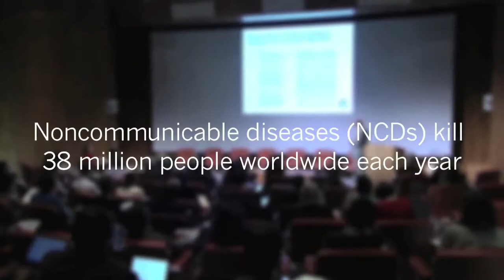Novartis Foundation dialogue event on 'Learning from infectious diseases for NCDs in LMICs'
On 12 December 2014, the Novartis Foundation held a dialogue in Basel on ‘Leveraging learning from infectious disease control programs for non-communicable disease (NCDs) management in low and middle income countries (LMICs).’

At the Novartis Foundation, we work with partners to find innovative solutions to some of the world’s greatest healthcare challenges. It has become clear that the biggest healthcare burden for the future will be NCDs, especially in LMIC, where nearly 80% of NCD deaths – 29 million.

The event brought together experts to discuss management of this growing health issue. Speakers included:
- Dr. Ann Aerts, Head of the Novartis Foundation
- Prof. Peter Piot, Director of London School of Hygiene & Tropical Medicine
- Prof. Moffat Nyirenda, Director of the Malawi Epidemiology and Intervention Research Unit (MEIRU)
- Kathy Cahill, Interim VP of Public Health Impact at PATH
- Dr. Sunil Mehra, Executive Director of the MAMTA Health Institute for Mother and Child, India
- Dr. Brigitta Tadmor, VP and Global Head, Education and Health Policy of the Novartis Institutes for BioMedical Research (NIBR)
- Dr. Peter Lamptey, Distinguished Scientist and President Emeritus at Family Health International (FHI) 360 and Professor of NCDs at LSHTM
- Prof. Marcel Tanner, Director of the Swiss Tropical and Public Health Institute (Swiss TPH)